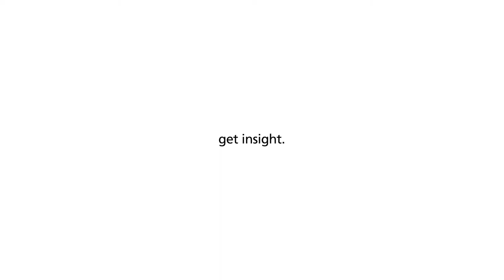Trailer FMD.insight − der interaktive 3D-Showroom der Forschungsfabrik Mikroelektronik Deutschland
FMD.insight: Forschung und Entwicklung im neuen 3D-Showroom der FMD interaktiv erleben! get insight.

In 6 verschiedenen Fokusräumen beleuchtet die Forschungsfabrik Mikroelektronik Deutschland die zentralen Mikroelektronik-Themen von heute und morgen: Next Generation Computing, Mobilität, Produktion, Ressourceneffizienz, Sicherheit und Kommunikation und die zugrundeliegenden Technologien.

Lernen Sie unsere 13 FMD-Institute kennen und freuen Sie sich auf eine spannende Reise durch die Welt der Mikroelektronik!